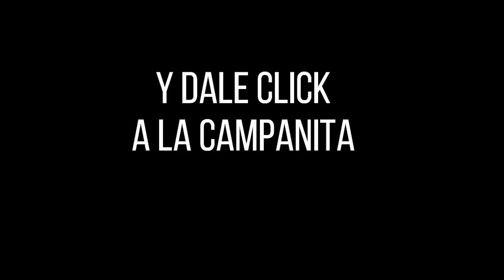SINUANO DÍA Resultado del Miércoles 02 de febrero de 2022 ✅🥇🔥💰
Hola buenas tardes, te presentamos los resultados de las loterías y chances en Colombia, vamos con el Resultados del Chance Sinuano día del Miércoles 02 de febrero de 2022.

Numerología Colombia te trae los últimos Resultados Lotería del Valle, Lotería del Meta, Lotería de Manizales, Baloto y sorteo Astro Luna y Chance en nuestro país, igualmente te traemos las recomendaciones para que juegues en el día, esperamos que seas un ganador más y disfrutes de grandes premios.